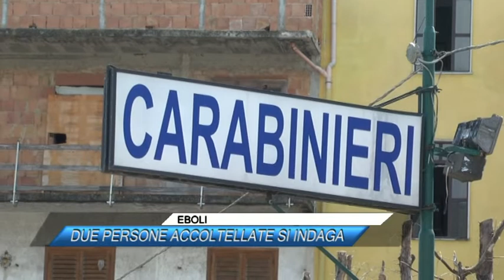EBOLI, DUE PERSONE ACCOLTELLATE: SI INDAGA